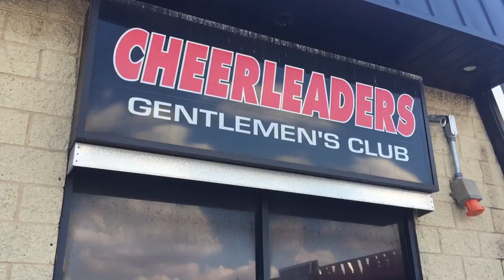Took the Lamborghini Huracan to Cheerleaders for a lesson in Marketing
We took the Lamborghini Huracan and the BMW i8 over to Cheerleaders Gentlemens Club in Philadelphia for a lesson in joint marketing, and to have a little fun along the way. Since we are giving away a luxury chauffeur service at the Platinum Pole awards, we decided that we should capture some content to use on our social media accounts to help promote both companies.